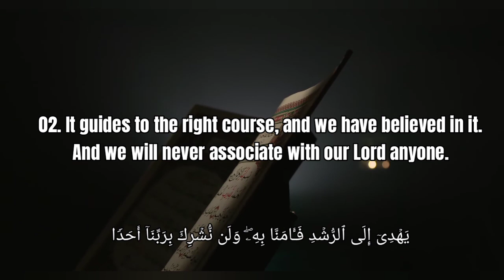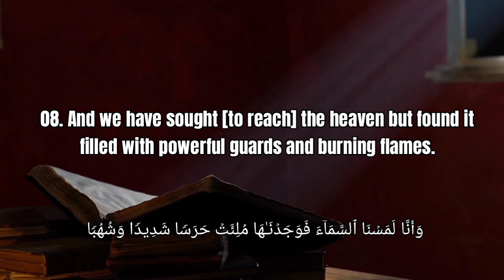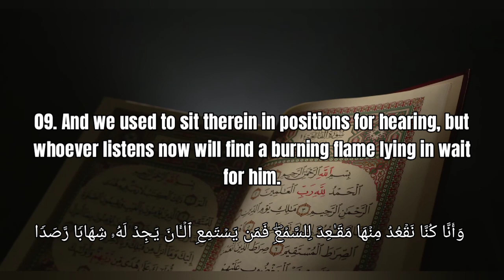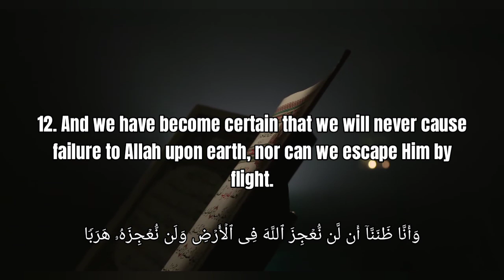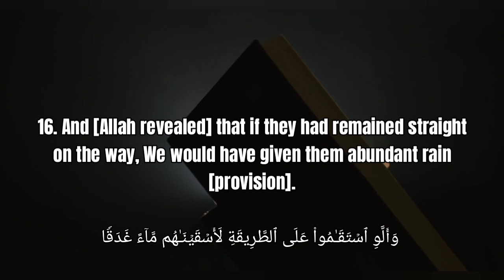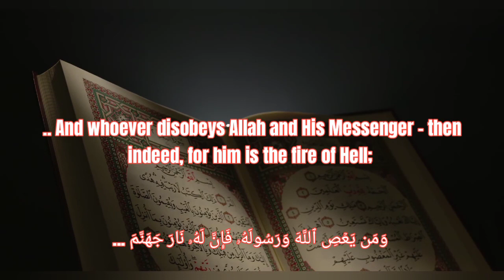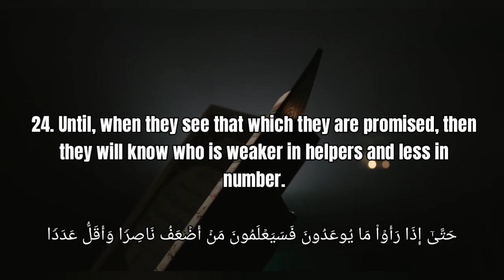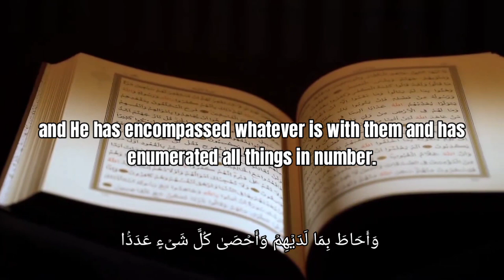72. SURAH AL JINN (NEW RECITATION) By Sheikh Abdallah Humeid حفظه الله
سورة الجن